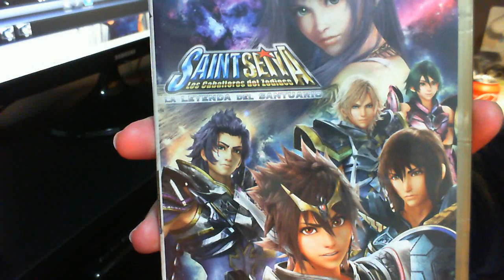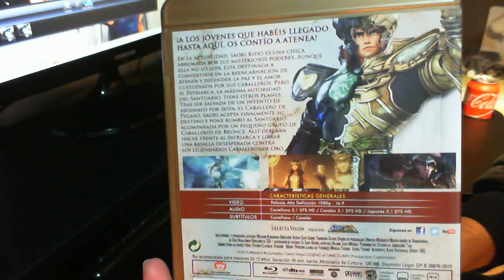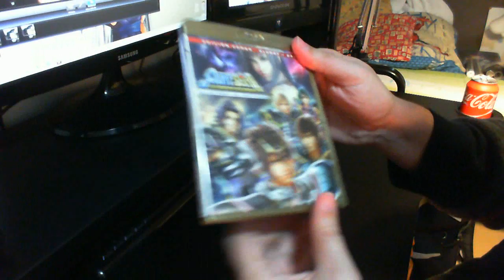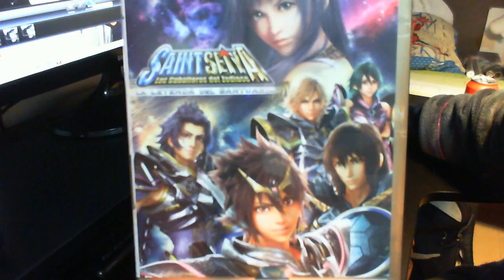UNBOXING Saint Seiya LA LEYENDA DEL SANTUARIO (Blu-ray + DvD en Español)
Hola amigos de YouTube :

Otra apertura de pelicula en blu-ray en el canal,traere mas,asi que si os gusta esta seccion no olvideis pasar por la lista de reproducciones de las peliculas jeje ;)

TWITER : @xbalbo